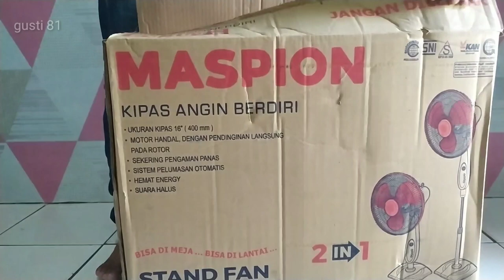KIPAS ANGIN MASPION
Fitur Produk
- Kipas Angin
 - Desain elegan dan Tahan panas
 - Memiliki motor bertenaga besar serta auto lubrication membuat kerja motor lebih lancar dan tahan lama
- Dilengkapi pengaman berupa Thermal Fuse, untuk mencegah terbakarnya motor akibat kelebihan tegangan
- Garansi Resmi Maspion